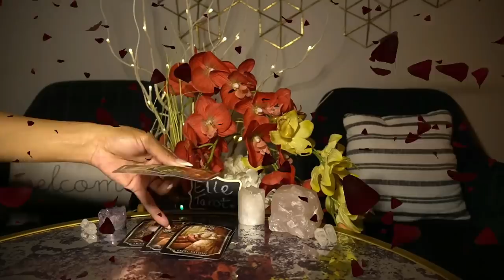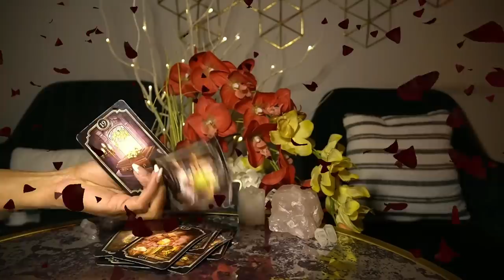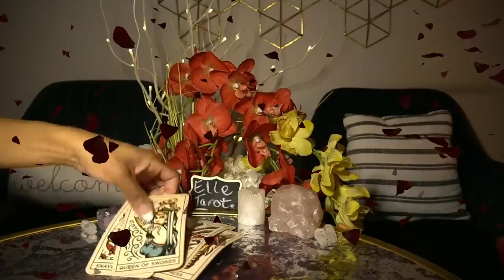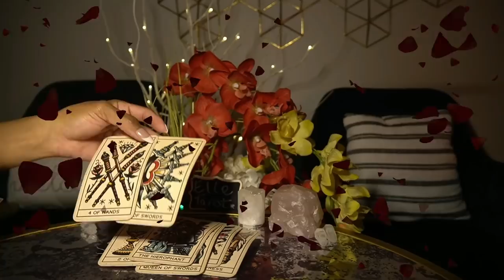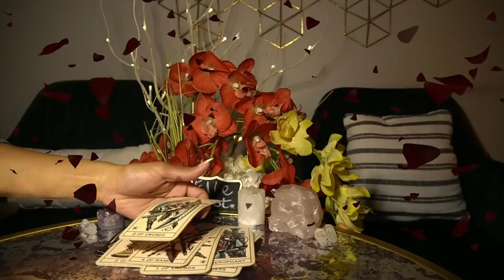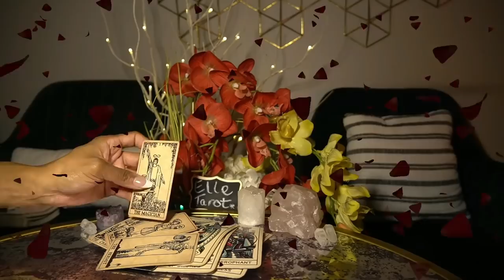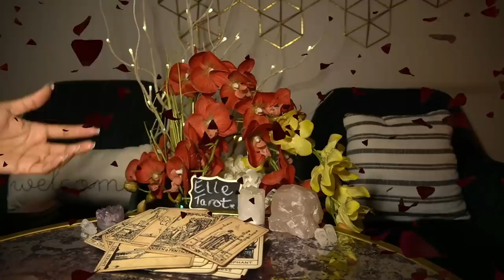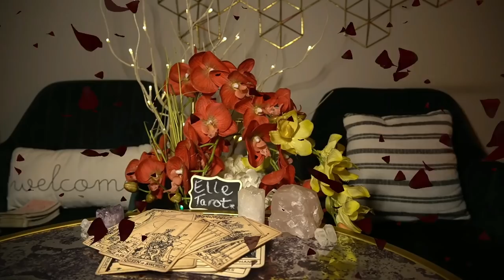AQUARIUS DEC '21 NOPE! NOT A NEW CAR, NOT A DIAMOND RING, BUT A, RECONCILIATION FOR XMAS!